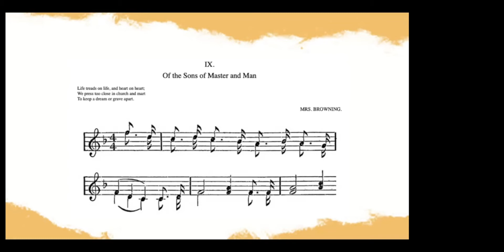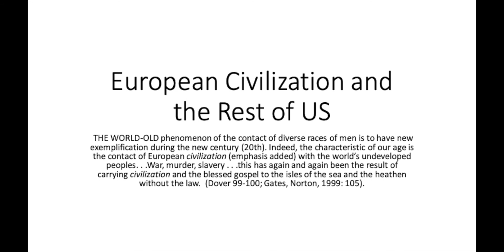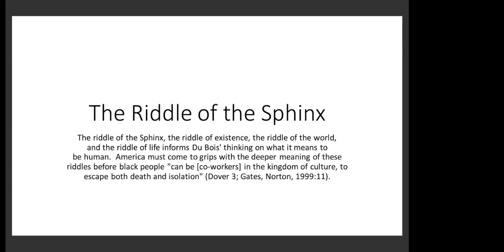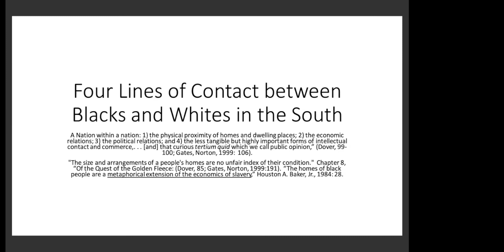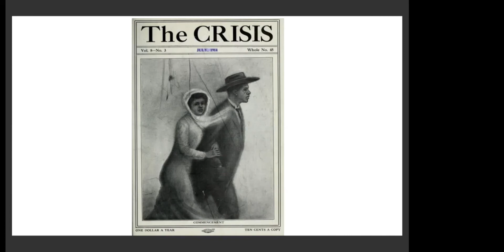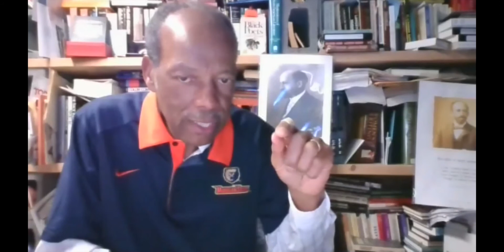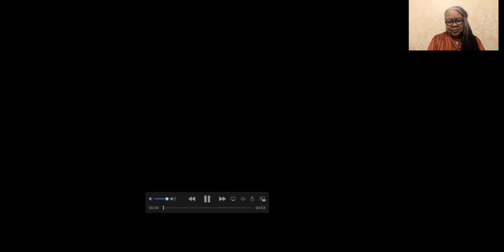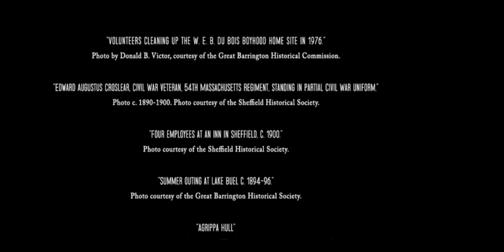THE SOULS OF BLACK FOLK by W.E.B. Du Bois, Chapter 9: "Of the Sons of Master and Man"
W.E.B. Du Bois is a major thinker in the American political thought tradition and had a towering influence upon the study of race and racism in the United States. However, we rarely take the time to appreciate the entire sweep of his classic work.

Clinton Church Restoration's 14-week online community read of The Souls of Black Folk is moderated by Dr. Frances Jones-Sneed, historian, board member and chair of our Scholars Council. Each week, she is joined by a guest scholar for a presentation of a single chapter of Du Bois’ classic text, followed by a discussion with the audience.

Chapter 9: "Of the Sons of Master and Man"
Guest scholar: Dr. Dolan Hubbard

If you enjoy this presentation, please consider a donation to support Clinton Church Restoration's work to create an African American Cultural Center in Great Barrington, Massachusetts, the hometown of W.E.B. Du Bois.